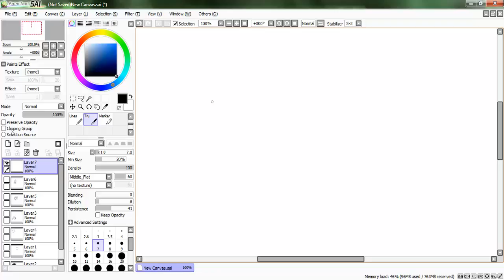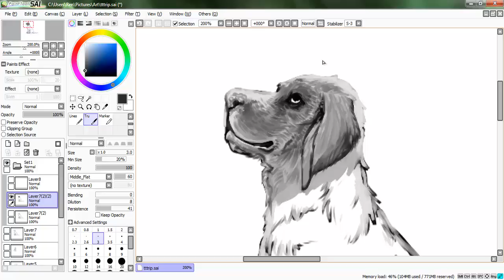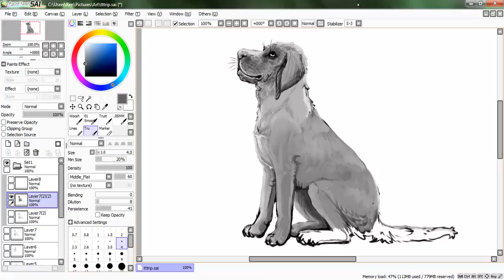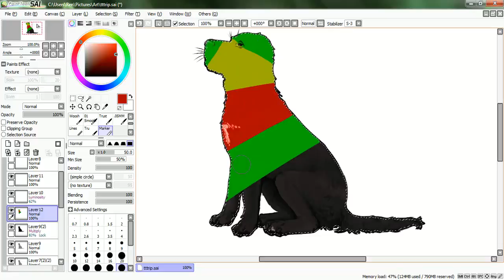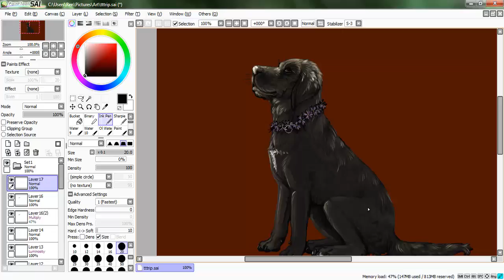Trip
I drew a picture of what I think my dog, Trip, will look like.

Song:
Kate Havnevik - I Don't Know You